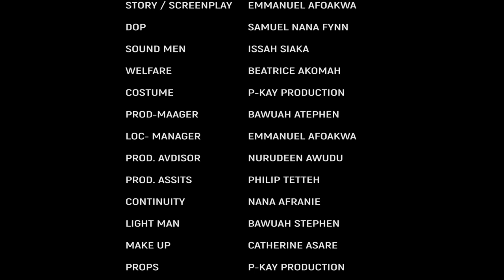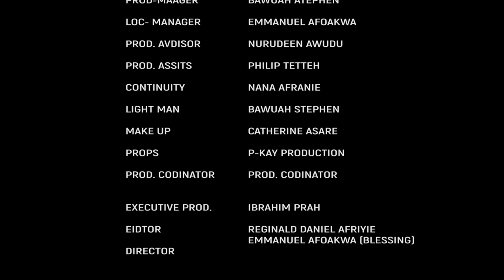KAYAYO 7 - KUMAWOOD TWI